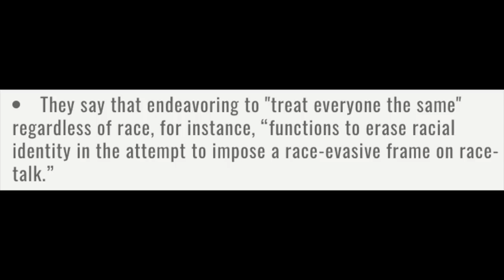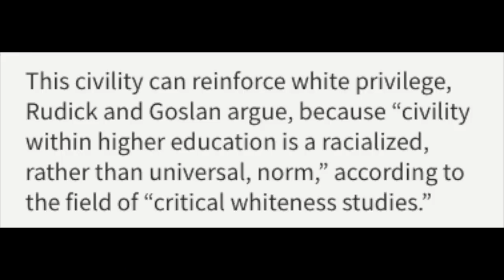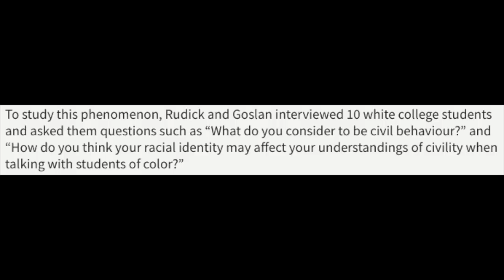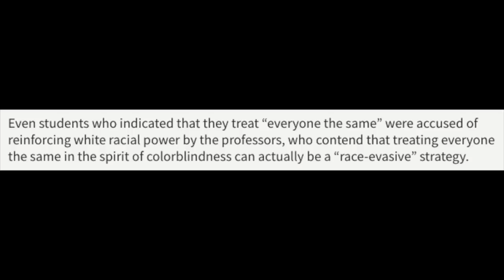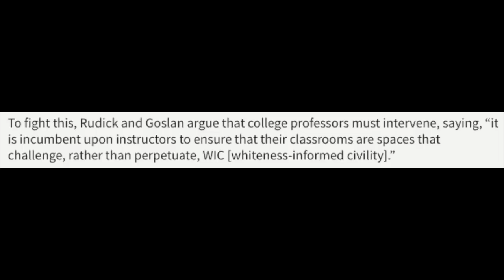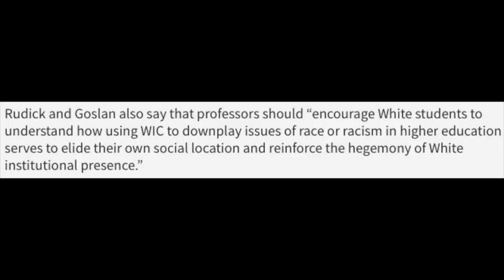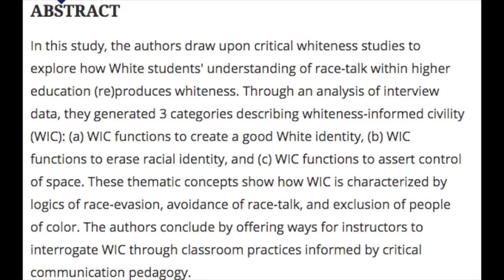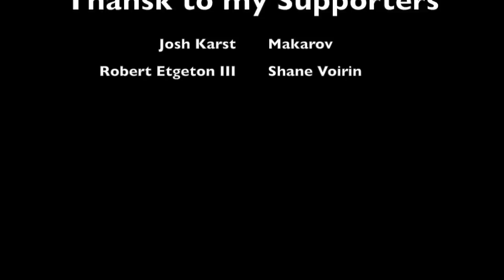huWHITE CIVILITY (is racist)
You should know that i'm only 85% sure this study wasn't trolling. I mean come one... C Kyle?? Sieg Heil? really? anyway i hope you enjoy the last video of the year. My resolution is exactly what they Thumbnails says. Beat Softly and Carry a big stick ;)

***Sources***

Civility and White Institutional Presence: An Exploration of White Students' Understanding of Race-Talk at a Traditionally White Institution

Thanks to my Supporters:
Makarov
Josh Karst
Shane Voirin